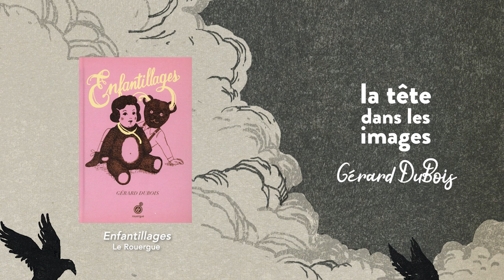La Tête Dans Les Images : Gérard DuBois, Les Décalé·e·s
Gérard DuBois, les décalé·e·s

Étrangeté, poésie, subtilité… Trois mots qui habitent le monde de Gérard DuBois. Il ne tient qu'à vous de l'explorer !
Plongée éclairante dans l’exposition « La Tectonique des corps ».

Ouvrages notamment publiés par Gasset Jeunesse, La Pastèque, D'eux, le Seuil Jeunesse et le Rouergue.